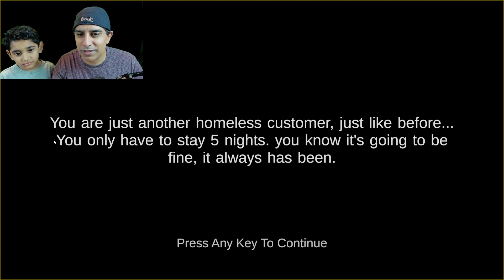Can We Survive 5 NIGHTS AT SHREK'S HOTEL 2!? 😂💀😂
Join us as we attempt to survive 5 nights at Shrek's Hotel 2 in this hilarious gaming challenge! Will we make it out alive or will Shrek's hotel get the best of us?